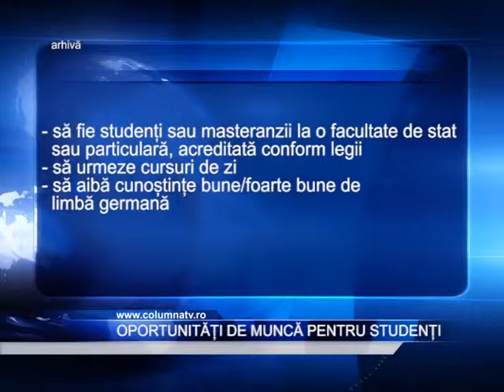Oportunitati de munca pentru studenti